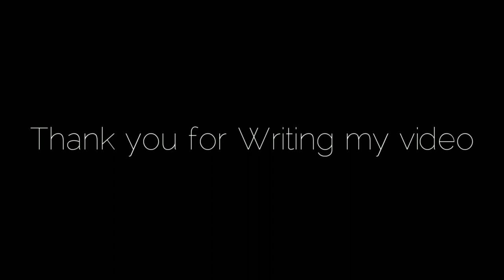Team ASSIGNMENT និស្សិត ភូមិវិទ្យានិងរៀបចំដែនដី [RUPPជំនន់22]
នេះជាVlogទីមួយរបស់ខ្ញុំ

សូមអរគុណសូមជំរាបលា🙏